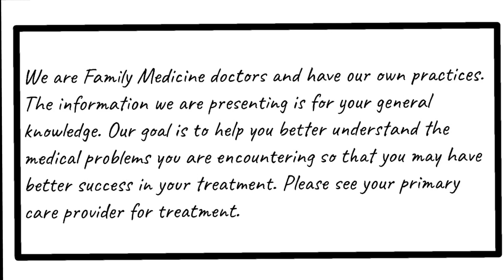Bell's Palsy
I describe Bell's palsy so that you can differentiate it from a stroke